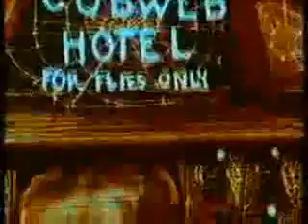Electricfied, Dirt Road Bluze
Hey Hey all, another audition recording from my studio, The Day the Drummer, Mike, became a part of the Dirt Road Bluze Band.

This song, the members playing are;

Zak, electric guitar
Me, Dsws, on Bass
Mike on Drums

To explain a little, this day, me and my lady were hasseling, and so I was at the studio tearing it apart, when Knock Knock came Zak with a Drummer from his school, I looked at the room a total wreck, said, "lets rock, I'll get my Bass and see what he's got", great timing for me, I needed to explode and Rock out!!!

So, he sets up, complete with chunks out of his cymbols, lol, I climb over stuff to get my things set up, Hook up my Bass, and proceed to test this whole Drummer out,

We played for about 45 minuets strait through, started with a latin thing, then Kansas city, this song here, then a bag full of boogie, right after,

I made a quick Cd of it, went to my ladies home, and made up to this, very intense to say the least, ;-) and this drummer past the test, as there wasn't a beat missed until near the total end, LOL, wooweee, for the make up and the new studio drummer.

There is another reason it is on the first CD as track 8, as I produce CD's as whole, each has to flow into the Next song somehow for some reason, and this comes in after our Acoustic Delta Kansas City and before Zaks solo of Without you, its the brains intermission and signal to go get another beer, ;-)

And to Mike, hope your doing well as you so deserve, Rock on Bro!!!